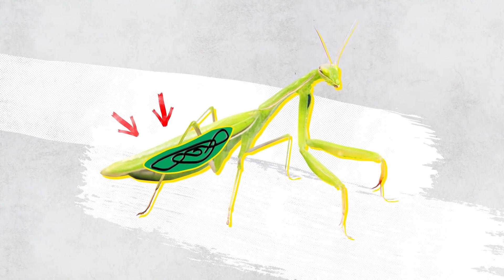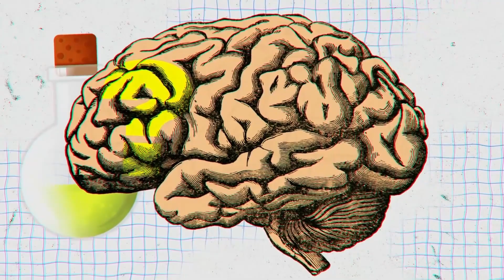El PARÁSITO que ATERRA a las MANTIS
Cada vez que hablamos de parásitos nos viene a la cabeza la imagen de seres desagradables, y aunque normalmente es así no tenemos que olvidarnos que aunque no lo parezcan realizan una función en los ecosistemas controlando las poblaciones de las especies.

Uno de los parásitos más interesantes lo podemos encontrar en insectos como las mantis y los grillos, y aunque es desagradable y podría aparecer en una película de Alien perfectamente, es real y su modo de actuar sobre su huésped es muy interesante.